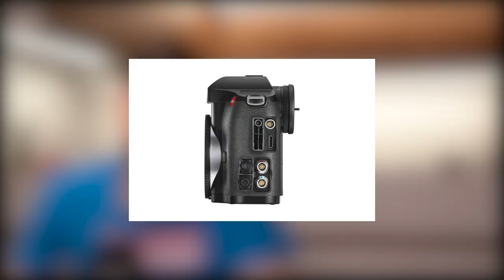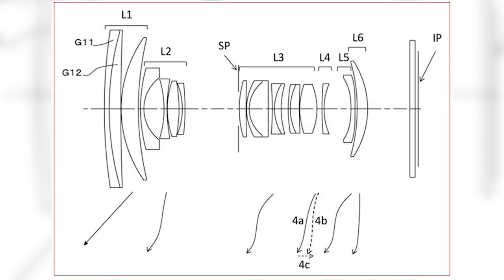Foto News #6 - Leica S3, Nikon stawia na bezlusterkowce a Sony bierze się do roboty.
Witam w kolejnym odcinku z serii Foto News czyli wiadomości, newsy oraz plotki i przecieki z zeszłego tygodnia. Leica S3 w końcu zaprezentowana. Nikon mówi o końcu lustrzanek a Sony bierze się do roboty i zapowiada nowości. Zapraszam do odcinka.

Pozdrowienia